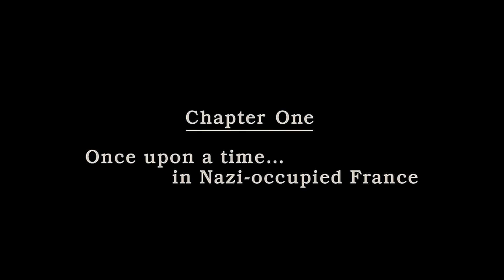'Inglorious Bastards' Lieutenant Aldo Raine's Nazi Scalps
Lieutenant Aldo Raine (Brad Pitt) gives his speech about hunting Nazis in Quentin Tarantino's 'Inglorious Bastards' (2009).